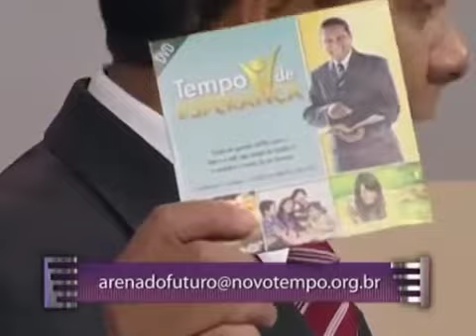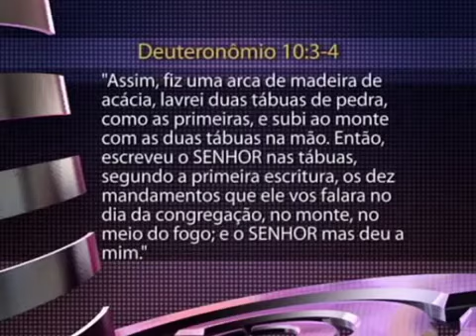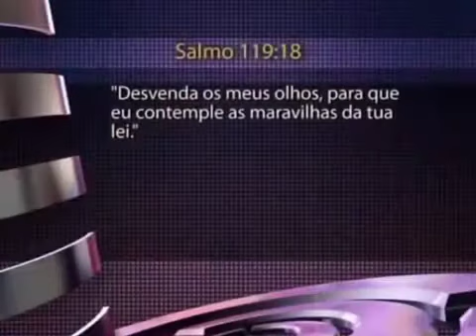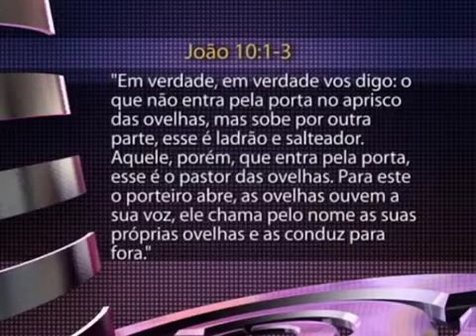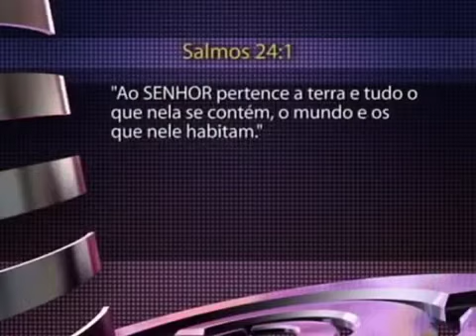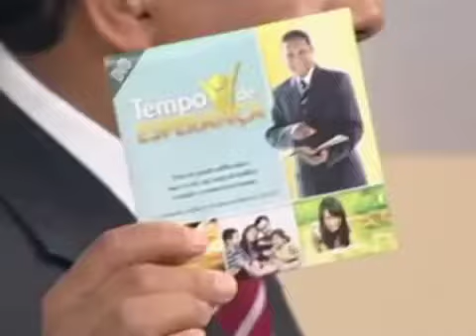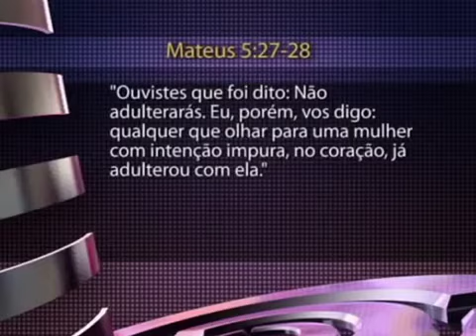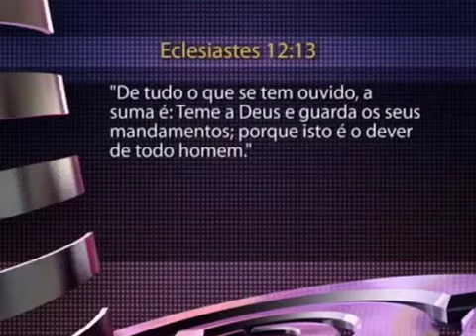11-8º Mandamento (Série - Os 10 Mandamentos)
11-8º Mandamento (Série - Os 10 Mandamentos)